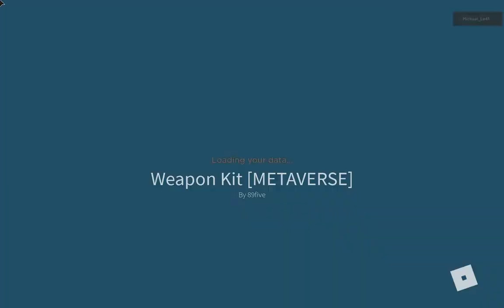Metaverse Champions: Weapon Kit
Objective: Be in top 3 at the end of the match to win the badge.